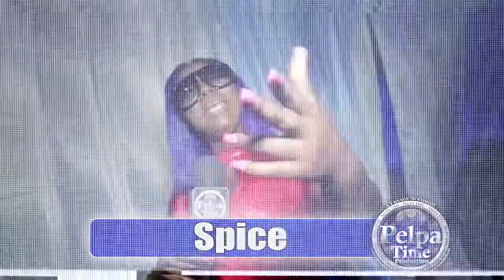FANTAN MOJAH and Etana send positive messages and love to the patrons AT STING 2022